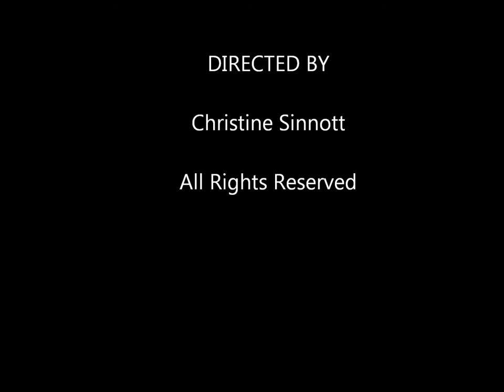leonardo da vinci artwork